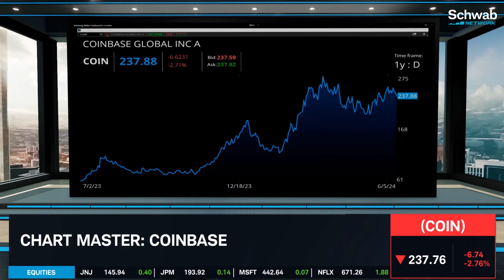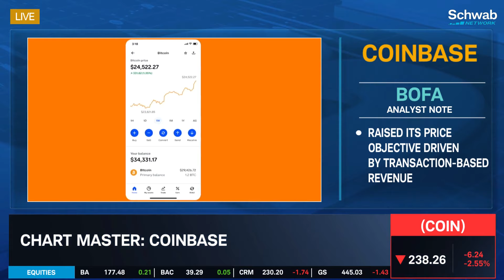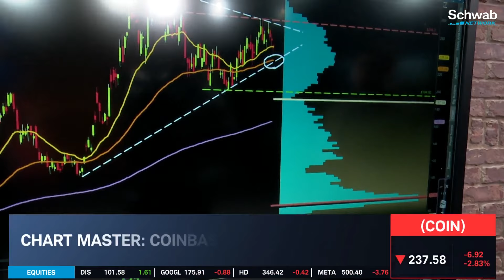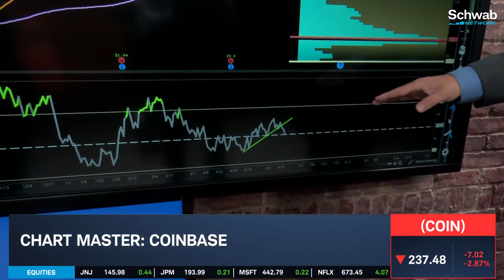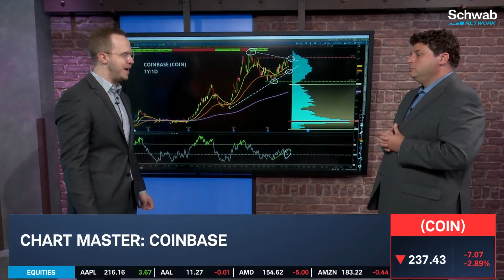Coinbase (COIN) To Benefit From Positively Changing Regulations?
The COIN stock price is up over 51% year-to-date. Coinbase hosted its State of Crypto Summit 2024 with presentations by various industry experts and early cryptocurrency adopters. Jenny Horne weighs in on Bank of America analyst raising the COIN price objective due to transaction-based revenue. Rick Ducat provides a technical analysis take on Coinbase.